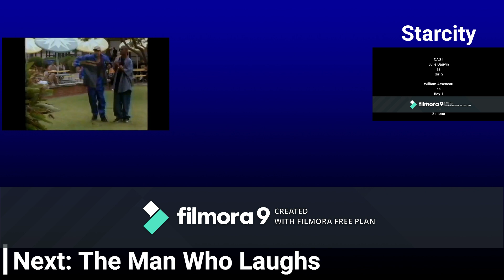TRC Community (September 28th, 2019)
After a Brand New Episode of Starcity, and The Raphy Channel Movie: The Man Who Laughs!